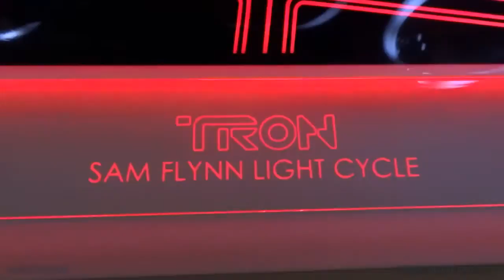TRON DELUXE BASE V2.0 with 1/6 Sam Flynn Light Cycle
TRON DELUXE BASE V2.0 -  A multicolor display stand for the HotToys 1/6 Sam Flynn light cycle.

Base Dimensions:  70x36cm (height about 26.5cm)
Grid pattern:  55x22 cm

HotToys 1/6 Light Cycle:  42x16cm (height about 18cm)